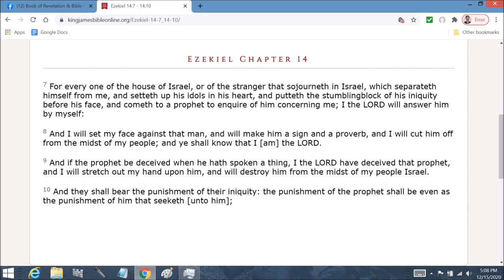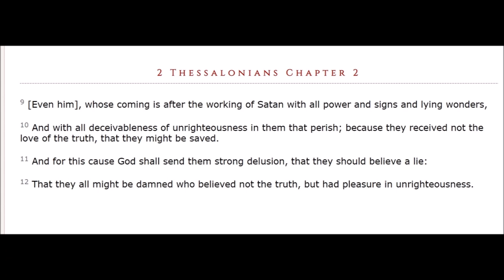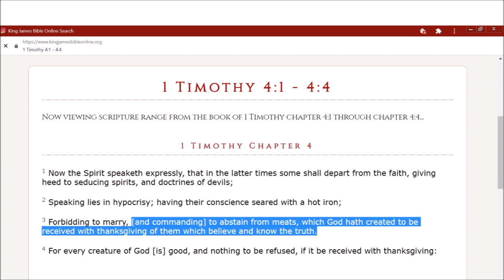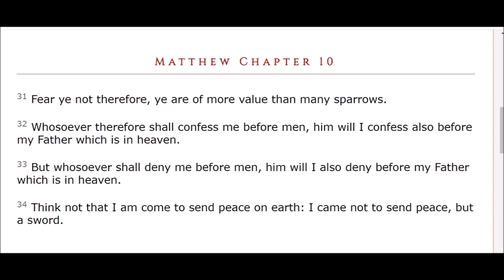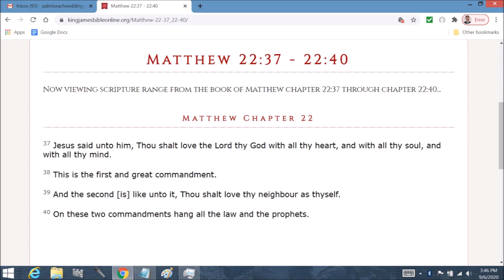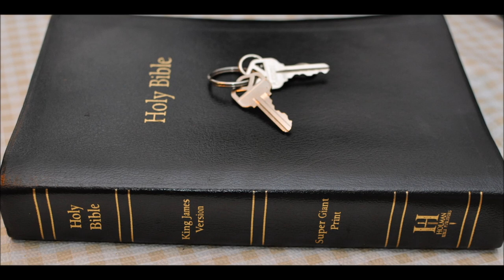Ezekiel 22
Ezekiel  Chapter 22  1 Moreover the word of the LORD came unto me, saying,

2 Now, thou son of man, wilt thou judge, wilt thou judge the bloody city? yea, thou shalt shew her all her abominations.

3 Then say thou, Thus saith the Lord GOD, The city sheddeth blood in the midst of it, that her time may come, and maketh idols against herself to defile herself.

4 Thou art become guilty in thy blood that thou hast shed; and hast defiled thyself in thine idols which thou hast made; and thou hast caused thy days to draw near, and art come even unto thy years: therefore have I made thee a reproach unto the heathen, and a mocking to all countries.

5 Those that be near, and those that be far from thee, shall mock thee, w which art infamous and much vexed.

6 Behold, the princes of Israel, every one were in thee to their power to shed blood.

7 I n thee have they set light by father and mother: in the midst of thee have they dealt by oppression with the stranger: in thee have they vexed the fatherless and the widow.

8 Thou hast despised mine holy things, and hast profaned my sabbaths.

9 In thee are men that carry tales to shed blood: and in thee they eat upon the mountains: in the midst of thee they commit lewdness.

10 In thee have they discovered their fathers' nakedness: in thee have they humbled her that was set apart for pollution.

11 And one hath committed abomination with his neighbour's wife; and another hath lewdly defiled his daughter in law; and another in thee hath humbled his sister, his father's daughter.

12 In thee have they taken gifts to shed blood; thou hast taken usury and increase, and thou hast greedily gained of thy neighbours by extortion, and hast forgotten me, saith the Lord GOD.

13 Behold, therefore I have smitten mine hand at thy dishonest gain which thou hast made, and at thy blood which hath been in the midst of thee.

14 Can thine heart endure, or can thine hands be strong, in the days that I shall deal with thee? I the LORD have spoken it, and will do it.

15 And I will scatter thee among the heathen, and disperse thee in the countries, and will consume thy filthiness out of thee.

16 And thou shalt take thine inheritance in thyself in the sight of the heathen, and thou shalt know that I am the LORD.

17 And the word of the LORD came unto me, saying,

18 Son of man, the house of Israel is to me become dross: all they are brass, and tin, and iron, and lead, in the midst of the furnace; they are even the dross of silver.

19 Therefore thus saith the Lord GOD; Because ye are all become dross, behold, therefore I will gather you into the midst of Jerusalem.

20 As they gather silver, and brass, and iron, and lead, and tin, into the midst of the furnace, to blow the fire upon it, to melt it; so will I gather you in mine anger and in my fury, and I will leave you there, and melt you.

21 Yea, I will gather you, and blow upon you in the fire of my wrath, and ye shall be melted in the midst thereof.

22 As silver is melted in the midst of the furnace, so shall ye be melted in the midst thereof; and ye shall know that I the LORD have poured out my fury upon you.